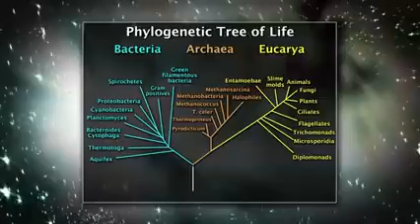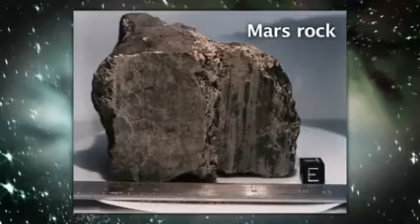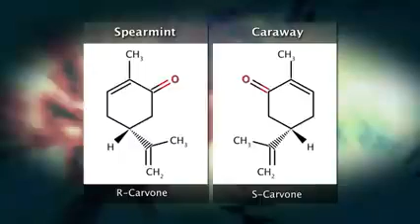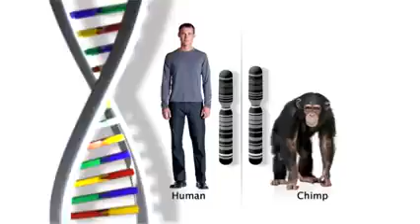💎El universo inexplicable Misterios de la vida DOCUMENTAL EXTRATERRESTE - DOCUMENTAL UNIVERSO 💎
BIENVENIDOS AL CANAL ICI DIGITAL
GRUPO DE WHATSSAPP (CURSOS Y LIBROS):
CANAL DE YOUTUBE (DOCUMENTALES)
CANAL DE YOUTUBE (EL CHAVO DEL 8 - CHESPIRITO)
▪️Síguenos, publicamos contenido diario 🔑🔑
▪️Apoyamos con tu LIKE👍👍
▪️Comparte la publicación si te gusto 🔔🔔
SERIES COMPLETAS 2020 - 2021  EN ESPAÑOL  LATINO
PELICULAS COMPLETAS 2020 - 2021 EN ESPAÑOL LATINO
ANIMES COMPLETAS 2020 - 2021 EN ESPAÑOL LATINO

OPCION 2: SERIES Y PELICULAS
OPCION 3: SERIES Y PELICULAS
ENLACE DE SERIES EN EL SIGUIENTE ENLACE:
PACK DE CURSOS DE DESAROLLO PERSONAL
MEGA PACK DE 1000 LIBROS DE DESARROLLO PERSONAL

ICI DIGITAL, Documentales, documentales en español, documentales en español 2021, documentales en español 2020, documentales de discovery channel, documentales completos en español, documentales asombrosos, documentales y mas